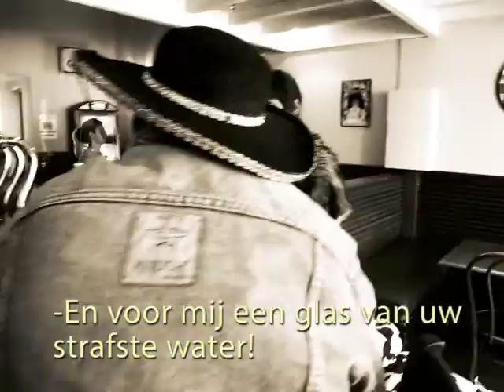KIDST TV E05 VERBORGEN CAMERA CACHÉE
Verborgen camera in Drogenbos!

Camera cachée à Drogenbos!